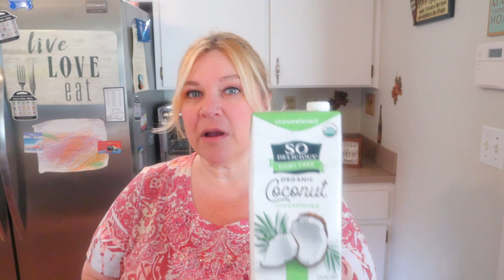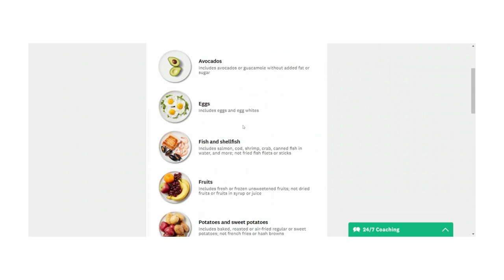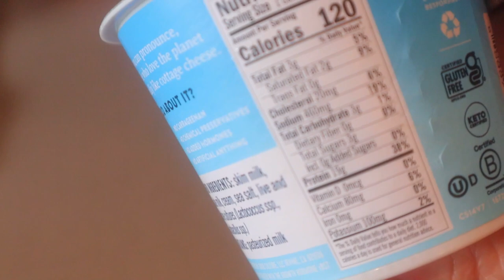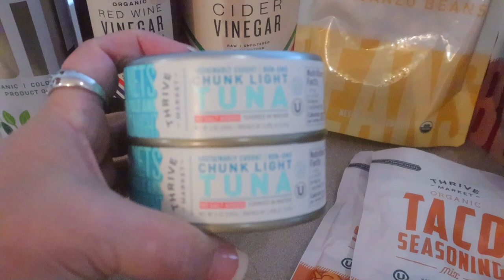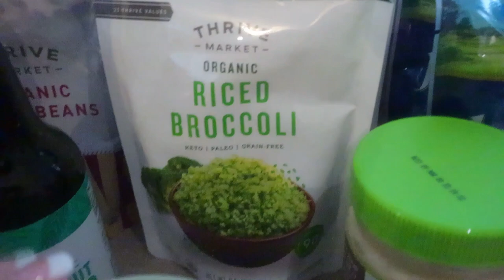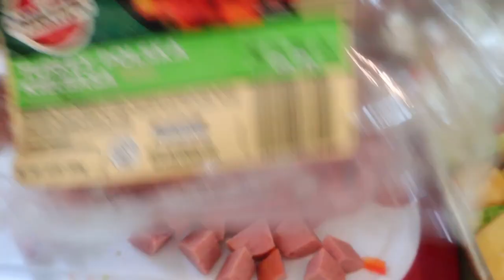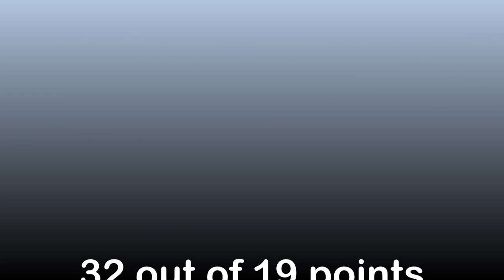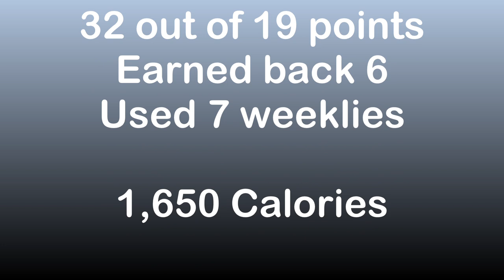WHAT I EAT IN A DAY & THRIVE MARKET HAUL | FULL DAY OF EATING / WW PERSONAL POINTS & CALORIES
I'm sharing another What I Eat in a Day video.  Come see what I eat on a typical day.  Includes my WW Personal Points & Calories.

I just started using Thrive Market and so far I am enjoying what I have received.  (This is not a sponsored video - I just joined Thrive on my own and ordered myself).

WHERE I GET MY MUSIC:
The first 30 days are free.  Use my code

Try BUTCHER BOX! Use my link here for $30 off plus free ground beef for life

//TRY HOME CHEF MEAL DELIVERY KITS!  I love Home Chef when I am strapped for time.  Get $35 off when you sign up using my

**NOTE! Points & Calories are given as a guide.  I use the WW app and MyFitnessPal.  However, brands and ingredients can vary, so always scan your items into your own tracker to determine the points/calories.  My channel is meant for entertainment only.  Consult your doctor for any weight-loss or health guidance.  Views and opinions expressed are my own based on personal experiences and not meant to be advice.